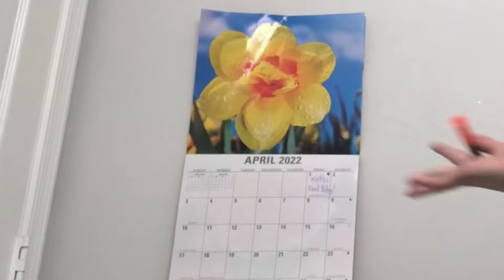Unpacking and getting ready for bed!-April 3rd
I made this video on April 3rd, I just I didn’t have the time to edit it￼.￼